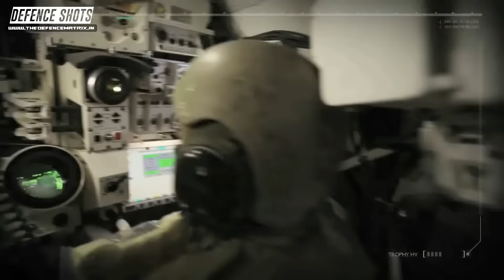Finally India and Israel using Russian Jugaad with Tanks | हिंदी में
This is a video on Finally India and Russia using Russian Jugaad with Tanks